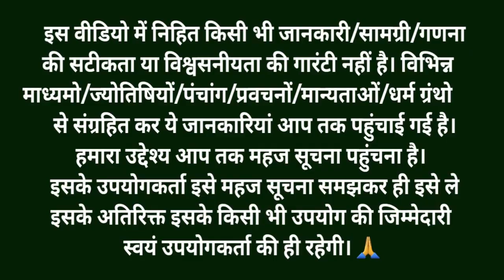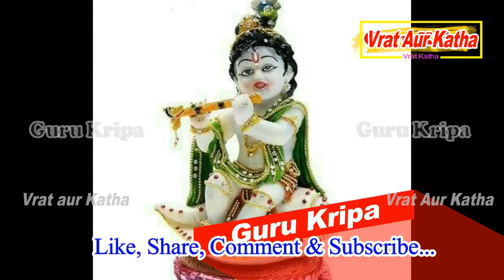एकादशी कब है 2024 | Ekadashi kab hai | Ekadashi August 2024 | gyaras Kab Ki Hai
एकादशी कब है 2024 | Ekadashi kab hai | Ekadashi August 2024 | gyaras Kab Ki Hai | Ekadashi kab ki hai | gyaras kab hai | ग्यारस कब की है | Putrada ekadashi 2024

आज के इस वीडियो में मैंने आपको पुत्रदा एकादशी कब है शुभ मुहूर्त क्या है एकादशी व्रत का पारण कब करना है और पूजा विधि के बारे में बताया है

Ekadashi Kab ki Hai एकादशी कब है Putrada Ekadashi Kab Hai - Gyaras Kab Ki Hai - Ekadashi August 2024

पुत्रदा एकादशी
एकादशी कब की है
पुत्रदा एकादशी कब की है
ekadashi
putrada ekadashi kab hai
एकादशी कब है
putrada ekadashi
putrada ekadashi vrat katha
ekadashi vrat
sawan putrada ekadashi 2024
पुत्रदा एकादशी कब है
gyaras
एकादशी
पुत्रदा एकादशी व्रत कथा
ग्यारस कब की है
पुत्रदा एकादशी
sawan putrada ekadashi
putrada ekadashi 2024 kab hai
putrada ekadashi vrat kaise karen
putrada ekadashi puja vidhi
पुत्रदा एकादशी कब है 2024
ekadashi 2024
ग्यारस
putrada ekadashi vrat
एकादशी व्रत कब है
putrada ekadashi 2024 mein kab hai
shravana putrada ekadashi 2024
putrada ekadashi mahatva
sawan putrada ekadashi 2023 kab hai
putrada ekadashi 2024 date and time
putrada ekadashi puja
putrada ekadashi 2024 date
august ekadashi 2024
putrada ekadashi kab hai 2024
shukla paksh ki ekadashi kab hai
ekadashi katha
ekadashi august 2024
ekadashi date 2024
पुत्रदा एकादशी 2024
putrada ekadashi ki katha
kab
sawan 2024
सावन पुत्रदा एकादशी 2024
ekadashi dates 2024
sawan maas ki ekadashi kab hai
सावन पुत्रदा एकादशी व्रत कथा
ekadashi kitni tarikh ki hai
एकादशी व्रत कथा
ekadashi vrat kis din hai
gyaras kab hai batao
ekadashi kb h
sawan putrada ekadashi puja vidhi
putra prapti ke upay
putra ki prapti ke liye kaun sa vrat karna chahie
gyaras kab hai bataiye
ग्यारस कब है बताओ
gyaras kis din hai
sawan putrada ekadashi kab hai
trending
pavitra ekadashi 2024
putrada ekadashi kab hai july 2024
august mein ekadashi kab ki hai
ekadashi kab ki hai batao jara
शुक्ल पक्ष की एकादशी
पुत्र प्राप्ति की होगी मनोकामना पूरी
कब है पुत्रदा एकादशी व्रत
पुत्रदा एकादशी व्रत की कथा
16 अगस्त सावन पुत्रदा एकादशी
पुत्रदा एकादशी पारण का शुभ
संतान प्राप्ति एकादशी उपाय सावन पुत्रदा एकादशी
संतान प्राप्ति ग्यारस के उपायputrada ekadashi vrat puja kaise karen
ekadashi vrat kab ki hai
santan prapti ke upay
putrada ekadashi ki puja vidhi
ekadashi ki aarti
एकादशी उपाय
एकादशी व्रत
shravan ekadashi 2024
putrada ekadashi parana time
पुत्र
kitkat stories
gyaras vrat
gyan ganga
ekadashi aarti
dharm shiksha
august 2024 mein ekadashi kab hai
aniruddhacharyaji
acharya guru ji
putrada ekadashi vrat kab hai